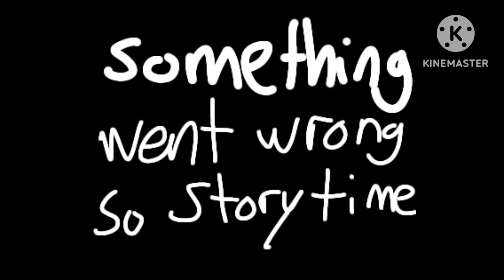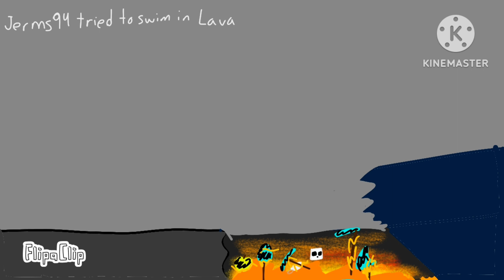I died in the worst way posible Minecraft- pocket survival ep 8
With succsess comes disaster.